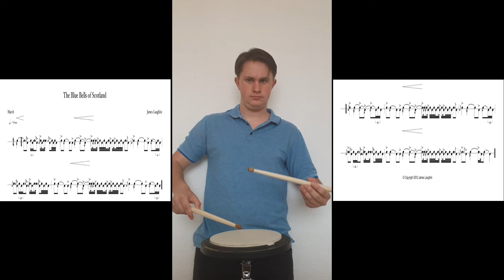The Blue Bells of Scotland Pipe Band Drum Score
Play along with this video of The Blue Bells of Scotland Pipe Band Drum Score. Be sure to use the toggle to slow the video down and learn as you go. You can download all of the massed band drum scores for free